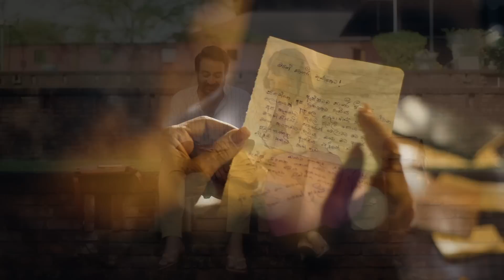"සිහිනයෙන් හමුවනා ප්‍රේමය" - 1990 LOVE BORN IN THE HEART THEME SONG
"1990" Love Born In The Heart

Director - Ranil Kulasinghe
Producer - T. Bevan Perera
Nilmini Thennakon
Bimal Jayakodi
Wishwajith Gunasekara
Danuka Dilshan
Prasannajith Abeysuriya
Chinthaka Vaas